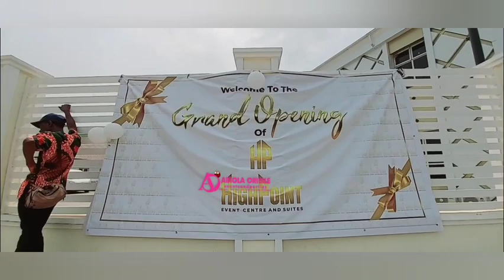BISHOP OYEDEPO GODSON BUILD BIGGEST EVENT CENTER FOR WIFE MRS LARA ADENIYI